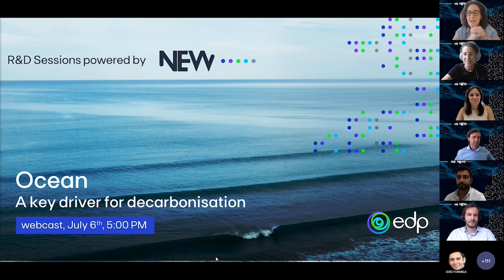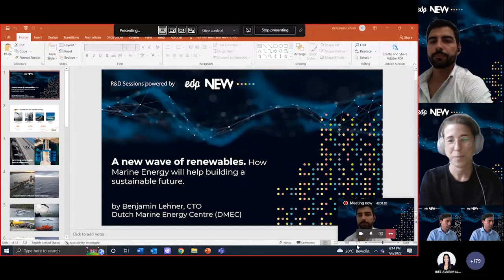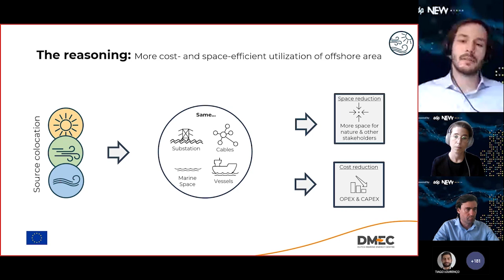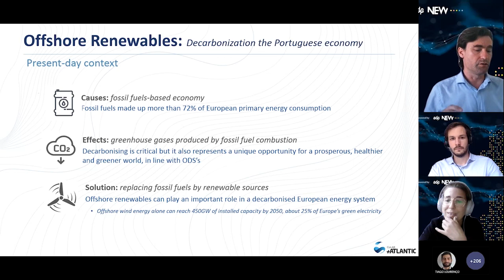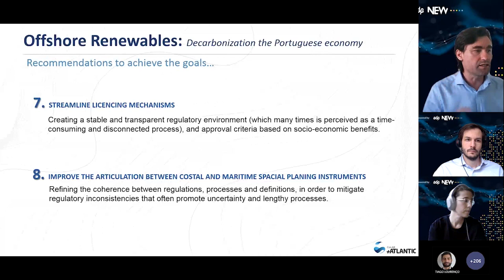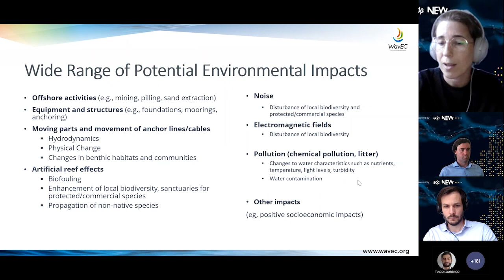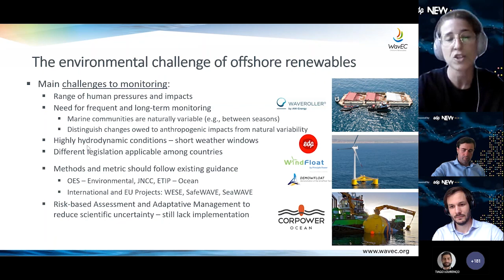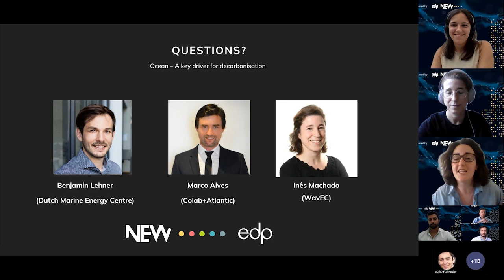R&D Sessions by EDP NEW: The ocean as a key element for decarbonization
The ocean has a strong potential to provide clean energy. In the face of an environmental crisis, it is essential to put into practice initiatives focused on climate and ocean action, to protect and restore the health of the oceans, and to build a sustainable economy that can take on the mission of decarbonizing the global economy.

The expansion of renewable energy in the oceans and the investment in research and development of technologies to take advantage of waves and tides, as well as photovoltaic and offshore wind energy, prove to be reliable alternatives for the future of the energy sector and environmental sustainability.

In this R&D Session, European projects in development, such as PIVOTBUOY and EU-SCORES, were presented with the aim of making the oceans a promoter of clean energy worldwide.